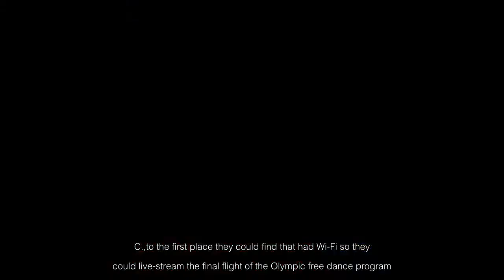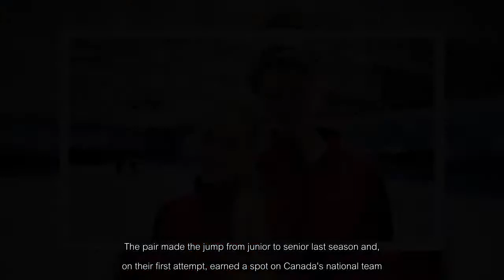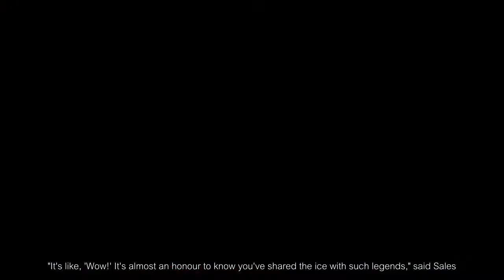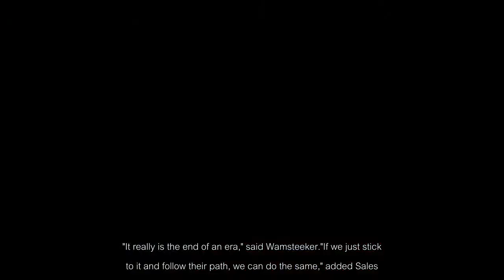B.C. ice dancers aim to match the skating magic of Virtue and Moir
At 8 p.m.on a Monday, it's not unusual to see two college-aged students huddled over a laptop at a coffee shop.But this scene had nothing to do with studying.It was one of B.C.'s up-and-coming ice dance duos watching their idols, Tessa Virtue and Scott Moir, skate the performance of their lives."It was definitely one of the most powerful moments I can remember in figure skating," said Langley's Nikolas Wamsteeker.He and his ice dance partner Haley Sales had raced out of their training class in Burnaby, B.C.,to the first place they could find that had Wi-Fi so they could live-stream the final flight of the Olympic free dance program."It was pretty inspiring, to say the least," said Sales, originally from Kelowna, with a laugh.The pair, both 21, were among the millions watching Virtue and Moir capture hearts — and a gold medal — with their winning performance in Pyeongchang.Wamsteeker and Sales know a thing or two about on-ice chemistry; they've been competing together since 2014.The pair made the jump from junior to senior last season and, on their first attempt, earned a spot on Canada's national team.Just last month, they finished in ninth at their first International Skating Union competition, the 2018 Four Continents Figure Skating Championships, which was held in Taipei.The two currently train under Megan Wing and Aaron Lowe, who represented Canada at the 2006 Olympics and now run the Burnaby-based Vancouver Ice Dance Academy.But their figure skating careers go back much further.In fact, Wamsteeker can barely remember lacing up his first pair of skates."I started skating when I was a toddler," he said."My mom put me right into figure skating.I never even had a chance to touch hockey skates!"  He fondly recalls asking Virtue and Moir for their autographs and photos after watching them compete at an event in Mississauga, Ont.,in 2010."When you meet these two, they're just amazing people.They're really human." Wamsteeker and Sales would end up competing with Virtue and Moir three times, twice during national competitions and once internationally — an experience they described as surreal."It's like, 'Wow!' It's almost an honour to know you've shared the ice with such legends," said Sales.The two are now more motivated than ever to follow in the footsteps — or, at least, the skate tracks — of Virtue and Moir as their heroes retire from competition."It really is the end of an era," said Wamsteeker."If we just stick to it and follow their path, we can do the same," added Sales.Next up on their checklist of dreams: representing Canada at the World Figure Skating Championships in Milan, Italy in March.